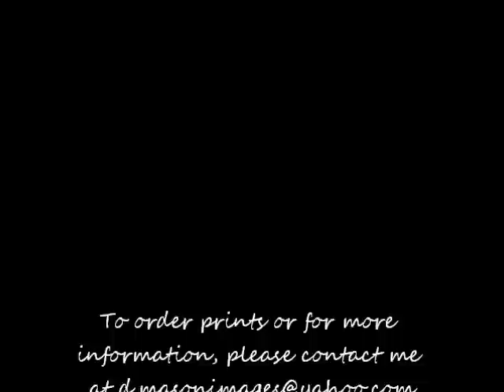Eastern Shore Museum I with music II